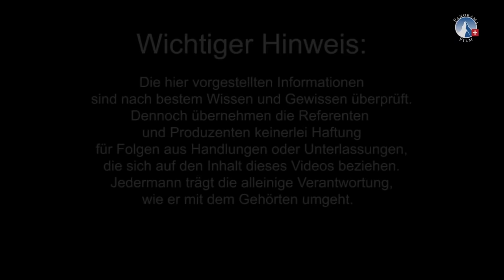13. AZK - Organisches Denken - Ivo Sasek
► Ivo Sasek über die Dringlichkeit von organischen Denken auf der 13. AZK Konferenz.

Am 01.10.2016 fand die 13. AZK Konferenz statt und begeisterte live 3000 Menschen!